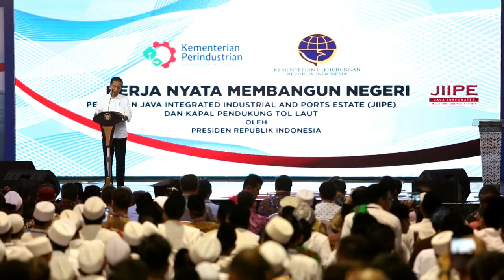VIDEO PERESMIAN JIIPE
Java Integrated Industrial and Ports Estate as the first and leading integrated industrial estate has been inaugurated by President Indonesian republic, mr joko widodo in March 9, 2018 at JIIPE